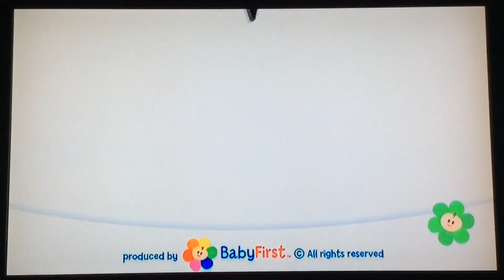Two Tone Motion - Sun